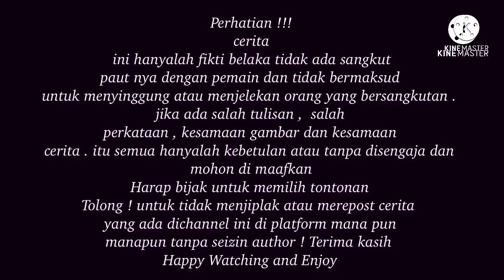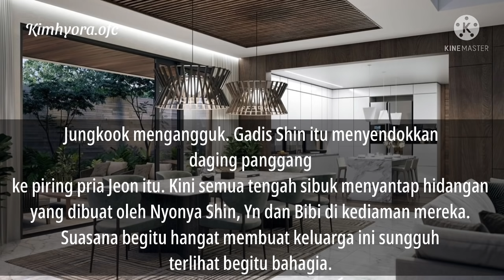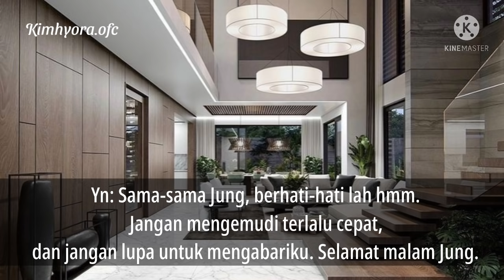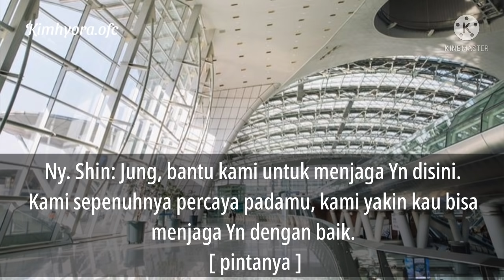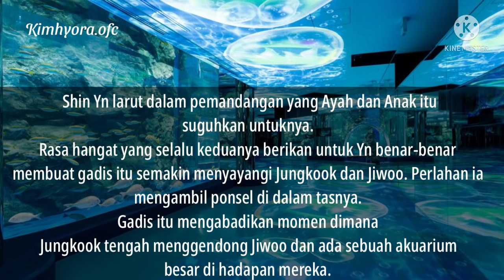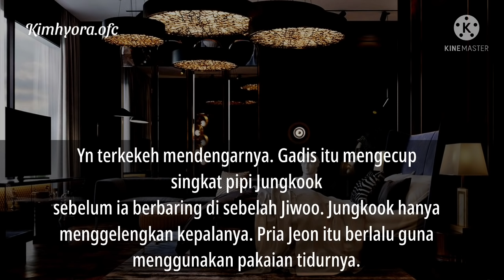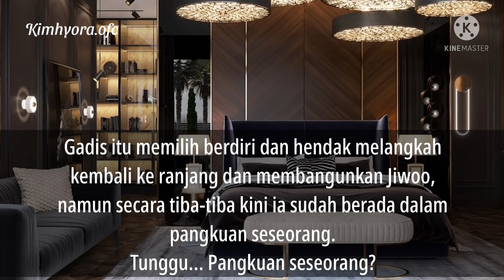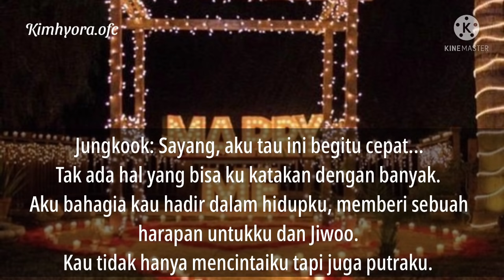FF Jungkook - Single Daddy [ Indo ] Part 14